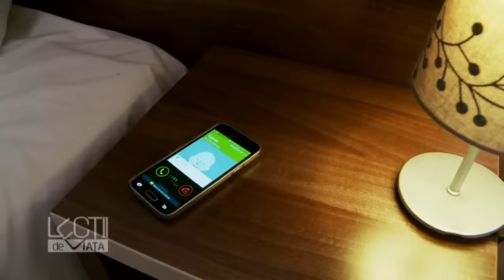Lecții de viață - Sezonul 1, Episodul 18 | Flacăra iubirii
Și pe PRO TV de luni până vineri de la ora 14:00.

Lecții de viață este o producție de tip ficțiune, bazată pe situații și întâmplări reale, din viața cotidiană a familiilor.